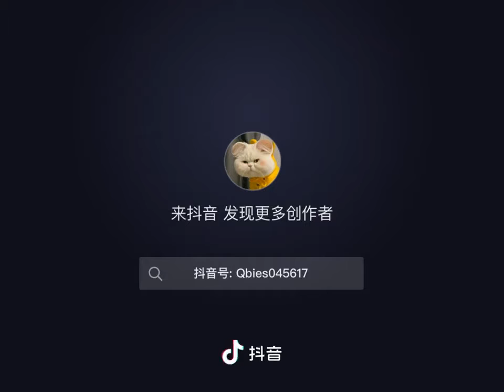Các tỷ quá thú vị r 🤣抖音